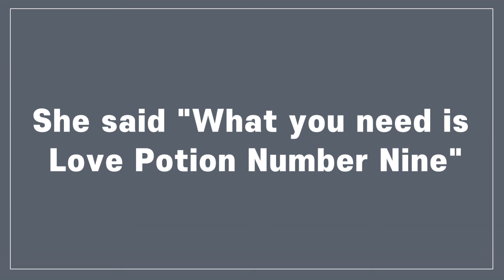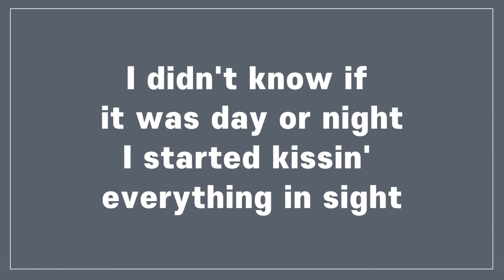Love Potion No. 9 /The Searchers (Lyrics)